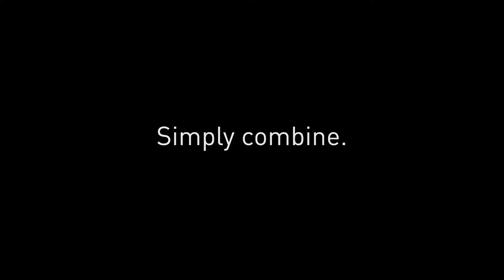Festool - PowerSelect - Basic, Plus & Full Set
Simply select. Simply combine. Simply brilliant

Showcasing the ability to get your kits or bare unit. purchase your tools the way you want to.